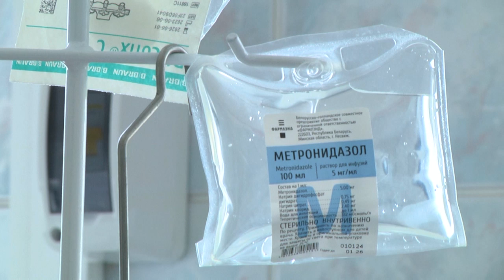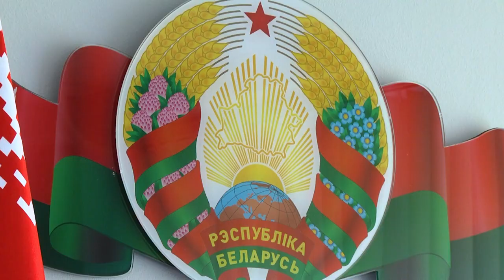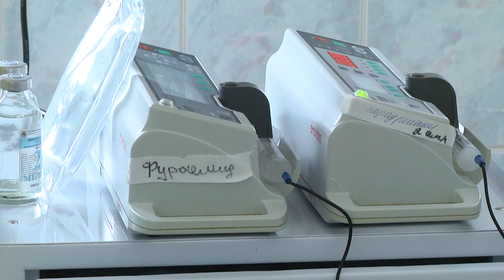2024-06-18 Герой сегодняшнего дня В. Шенюк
Он не мечтал никогда о подвигах и не считал себя героем. Он — обычный гражданин, который живёт рядом с нами, но в любой момент может прийти на помощь, когда это нужно. Именно так сегодня можно сказать про инженера-механика отдела транспорта и механизации технологических процессов унитарного предприятия «Брестоблгаз» Вадима Шенюка. Именно он, в вечер воскресенья оказался в нужное время, в нужном месте, а именно в гараже, где соседи незадолго до этого приступили к покраске, которая едва не закончилась трагедией. О том, почему Вадим Шенюк не остался равнодушным к чужой беде, и чем сегодня опасны пары краски, узнаете в следующем сюжете выпуска.

*Наши контакты:*
✅Телефон горячей линии:
54-63-67